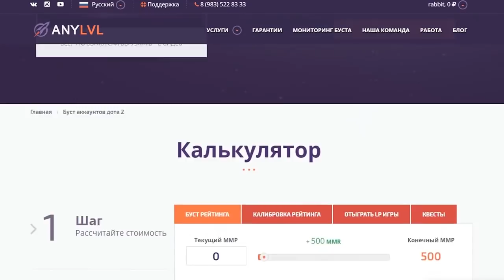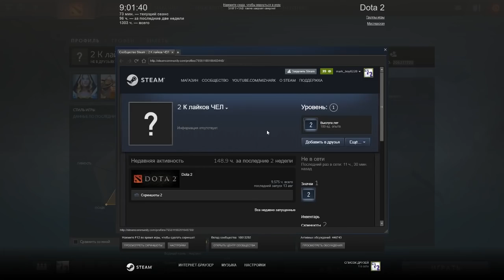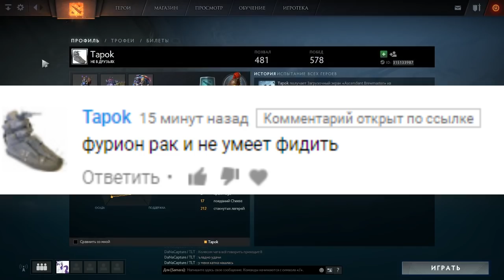8000 ММР С НУЛЯ - СИГНАТУРНЫЙ ШАДОУ ФИНД